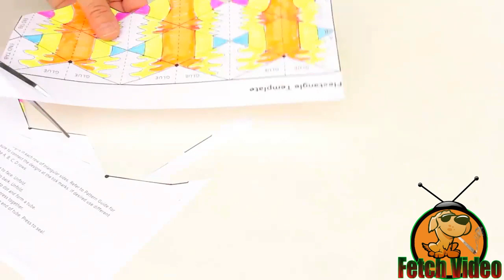How to make a paper games pretty 2015 HD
How to make a paper games pretty How to make a paper games pretty